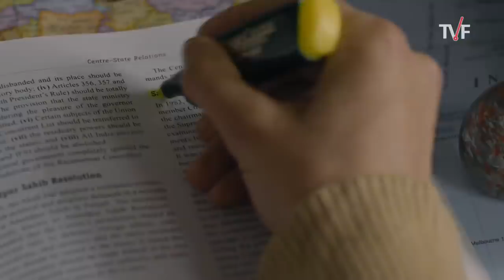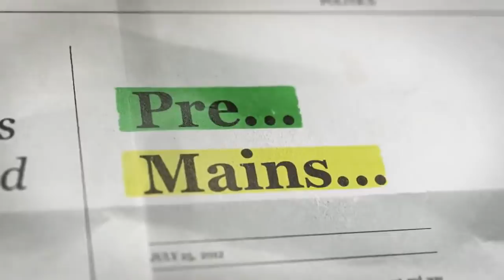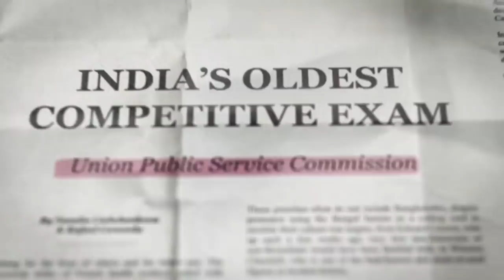Unacademy Presents - TVF's Aspirants | Trailer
One of the biggest and most ambitious dreams - to become an IAS officer! Here’s to the ones who are working hard to crack it. In this journey of rediscovering yourself and giving your best, make Unacademy your companion. Learn and be mentored by Top Educators and move closer to cracking your goal. Take a Free Live Class today!